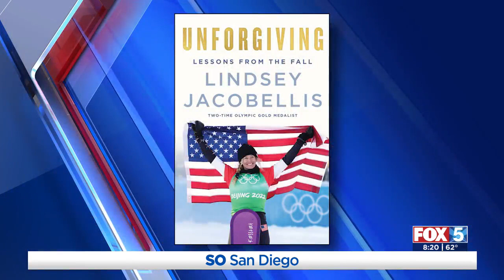Unforgiving by Lindsey Jacobelis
Lindsey Jacobelis talks about her new autobiography.